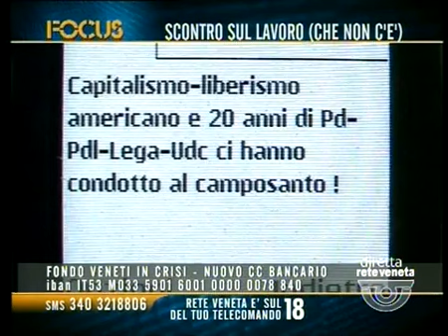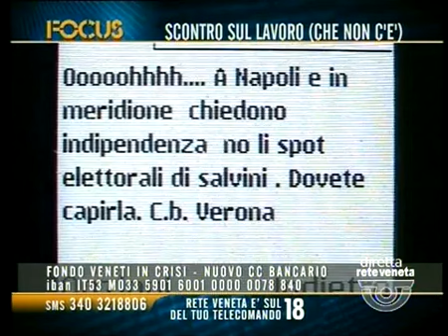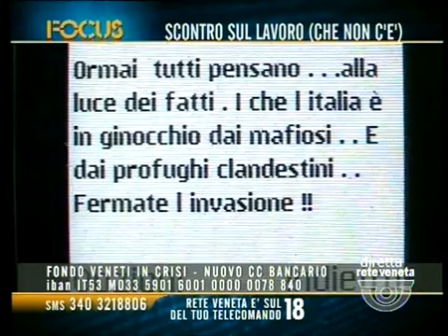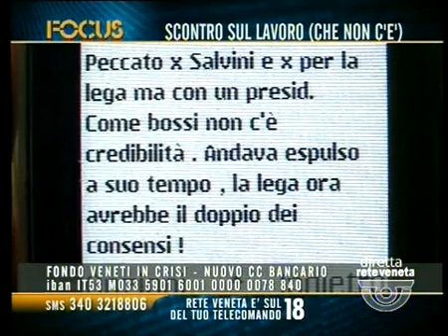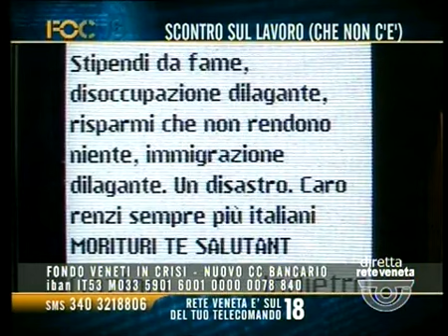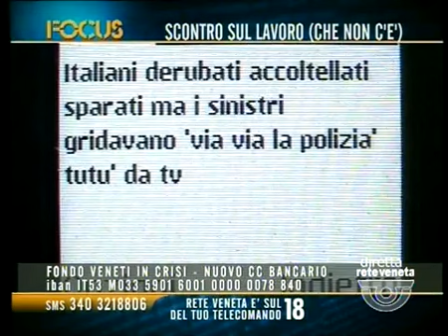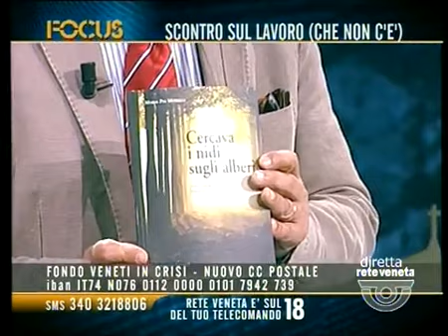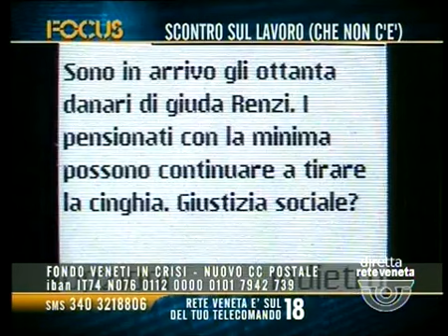FOCUS (PARTE 1) - 07/05/2014 21.13.21